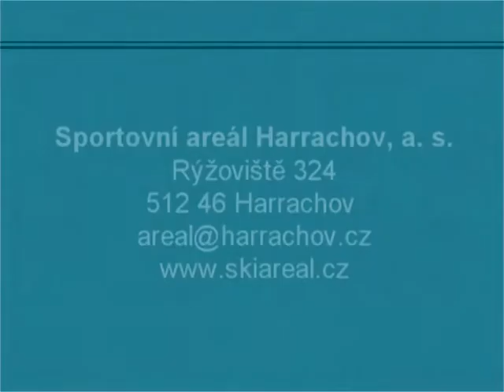Ski Harrachov zima QR new